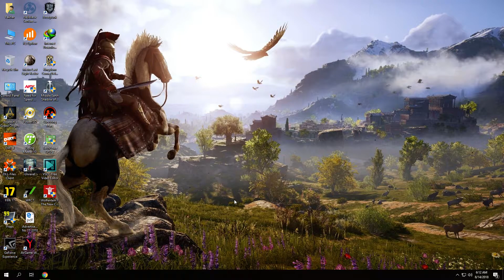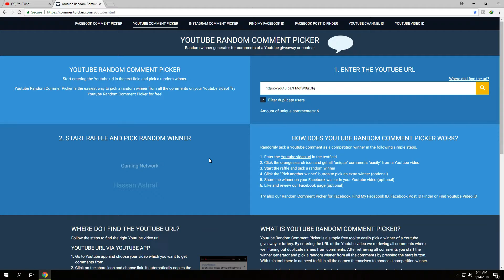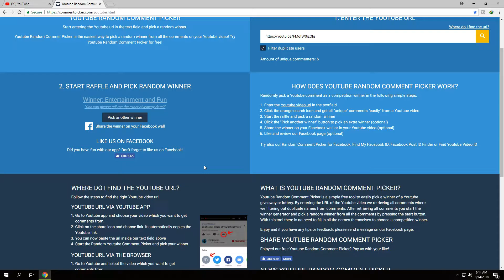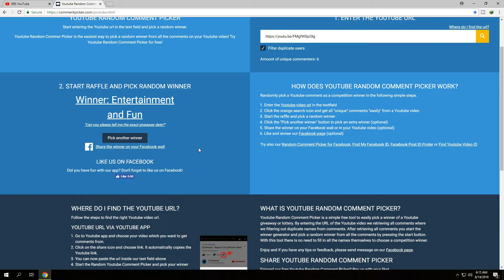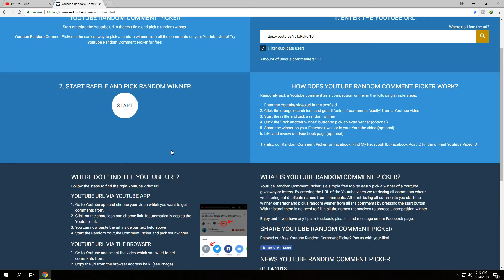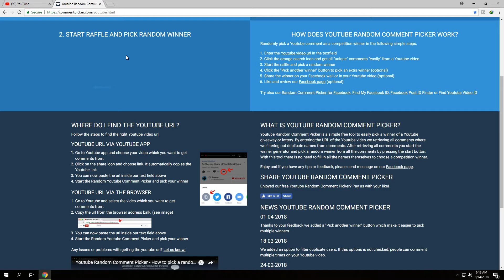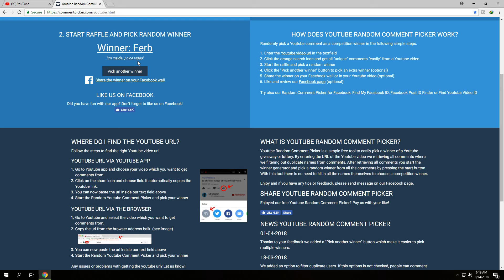GIVEAWAY GIVEAWAY GIVEAWAY(14 AUGUST HAPPY SPECIAL ANNOUNCEMENT)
system spec
DELL T3600 WORKSTATION
*INTEL Xeon E5-1620*4CORE 10MB CACHE*
*Msi Gtx 980ti golden edition 6g+Msi Gtx 1060 6gb Gaming X*
*16 GB DDR3 1333MHZ*
*1Tb HDD*
leave comments which gameplay you want to see...THANKS (BE KIND WITH ONE ANOTHER)